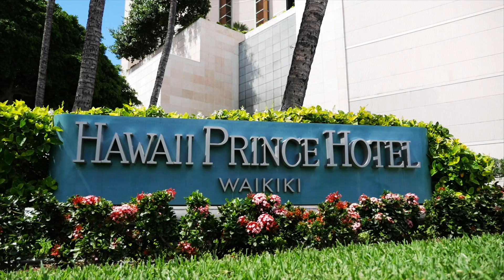Jenelle & Mark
Jenelle & Mark got Married at Hawaii Prince Hotle in Waikiki.